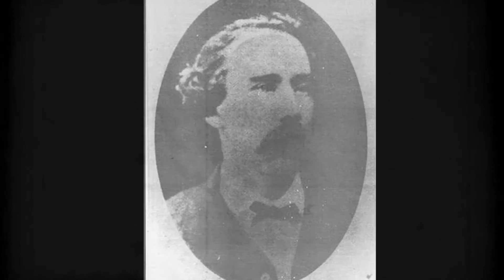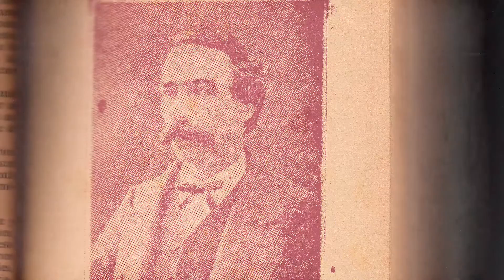Documental de la familia Cox Doray